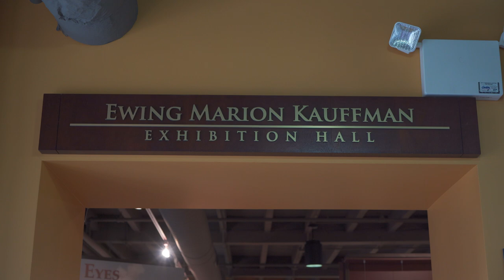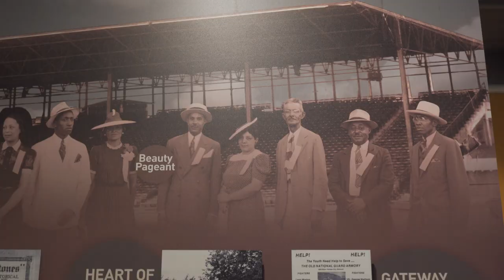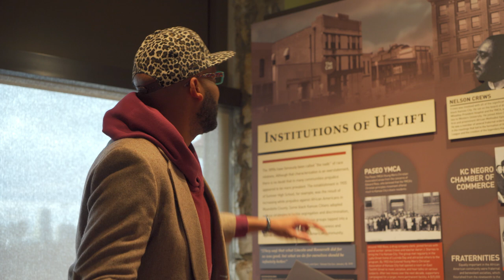Celebrating Black History with Pioneers of Kansas City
We are Celebrating Black History with Pioneers of Kansas City. The team and I went through Kansas City with a fine tooth comb and found this hidden gem. Black Archives Of Mid-America.

Today we will be talking with the C.E.O Dr.Williams about the history of Black Kansas City.